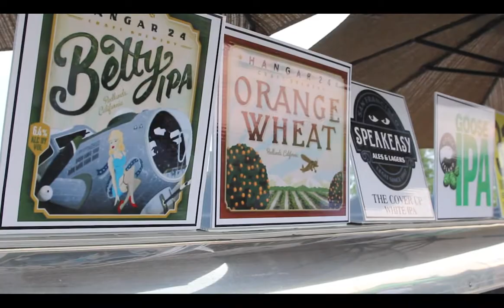2015 Crown Craft Beer Invitational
The City of Imperial and Alford Distributing have partnered to bring another one-of-a-kind regional event to the Imperial Valley. The 2015 Crown Craft Beer Invitational